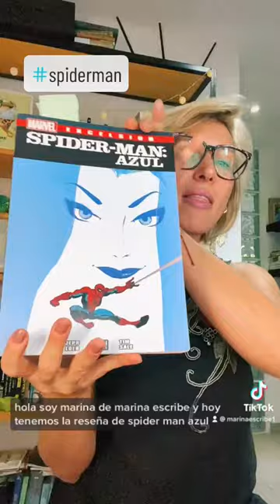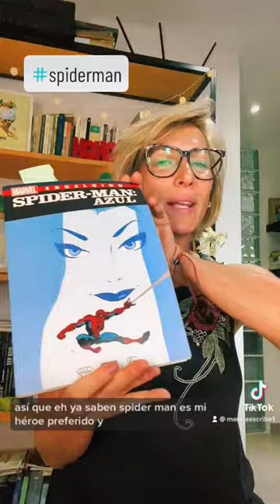Reseña "Spiderman Azul" - Jeph Loeb / Tim Sale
Publicado entre 2002/2003 - por Jeph Loeb / Tim Sale

✨ Estética setentosa. Peleas muy divertidas y charladas.
✨ El concepto de balancearse

✨ Spiderman I love you :)

Y sigue acá 👇 - ¿Vos qué estás leyendo?